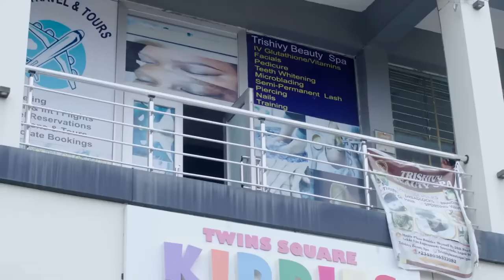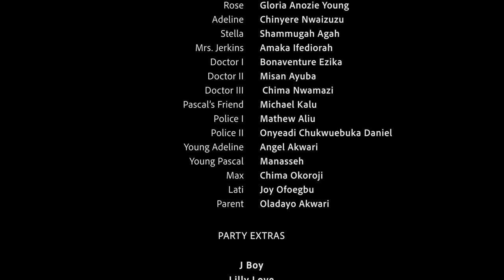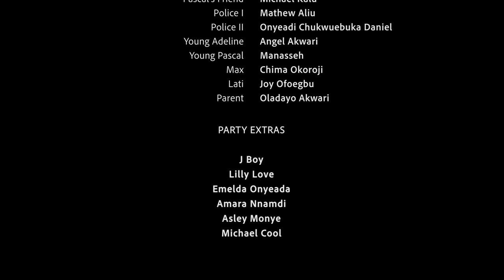She Never Believed I'M A Billionaire Until The First Time She Visited Me In D Office/African Movies